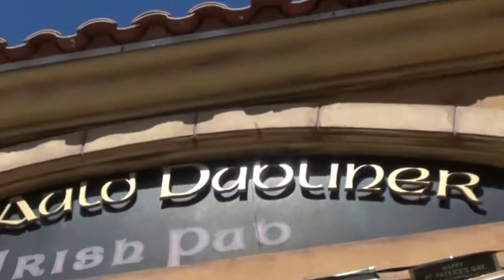Publin Draught Celtic Rock Band St.Patrick Day in Las Vegas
St. Patrick's Day in Las Vegas, Great food and free Drinks all Day, Wow what a Day...Right next to Lake Las Vegas. Awesome Day at The Auld Dubliner Irish Pub.